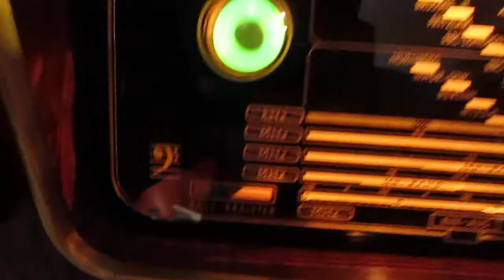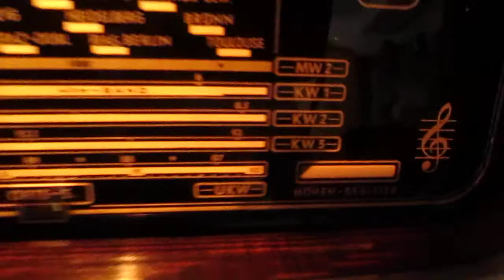Grundig 4010 Juni 2013